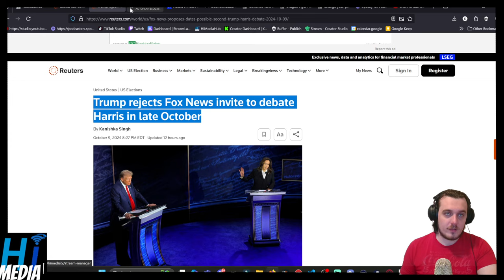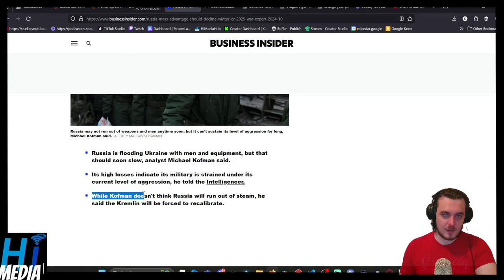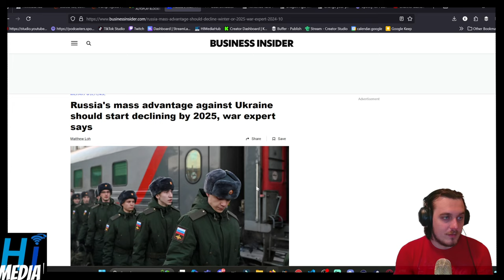Russia's mass advantage against Ukraine should start declining by 2025, war expert says